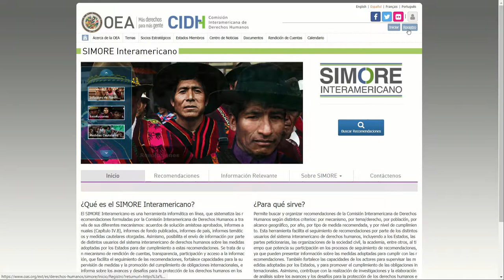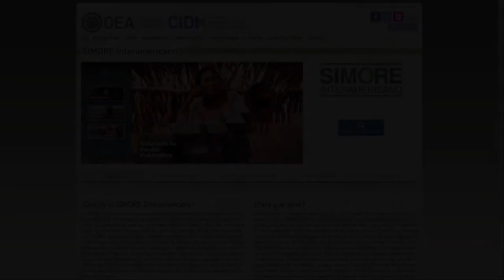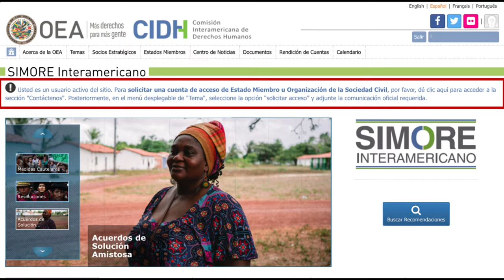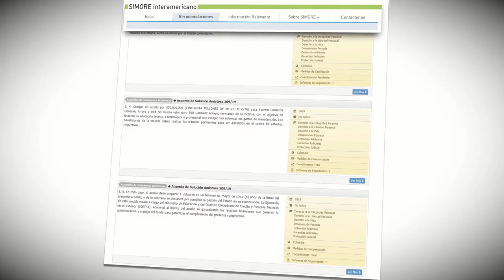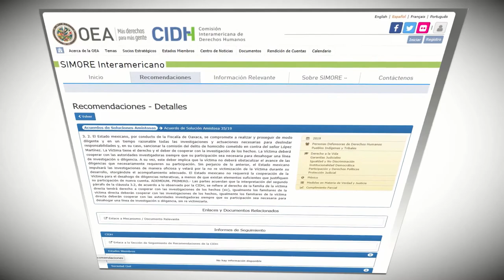Creación y activación de cuenta en el SIMORE Interamericano